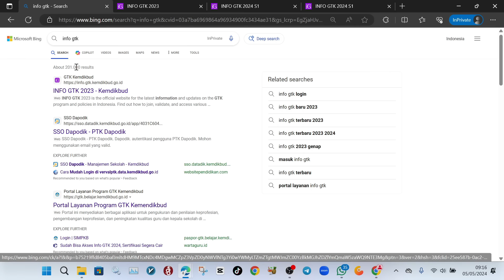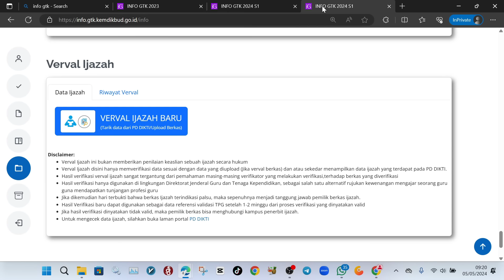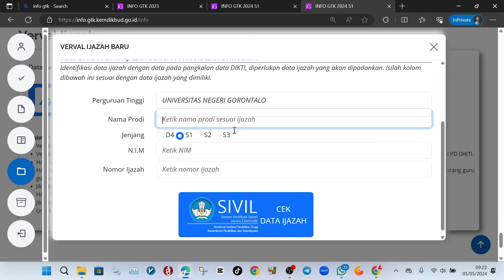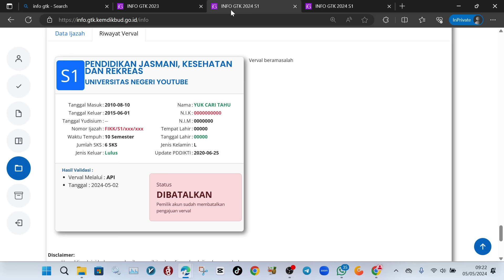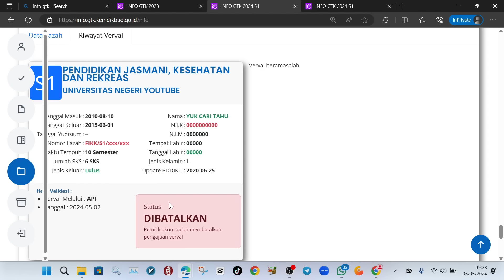SALAH KONFIRMASI VERVAL IJAZAH STATUS DIBATALKAN | CARA MENGATASI GAGAL VERVAL IJAZAH INFO GTK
cara verval manual jika data ijazah tidak terdaftar di pddikti
cara verval ijazah di info gtk jika data tidak ditemukan